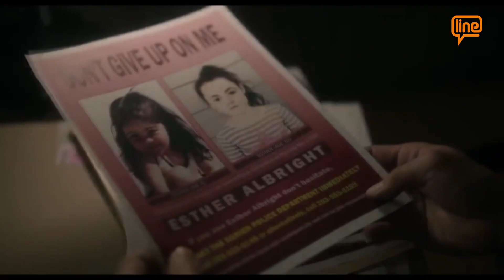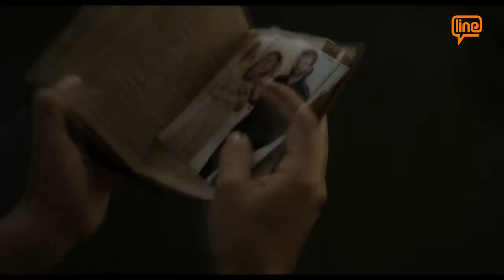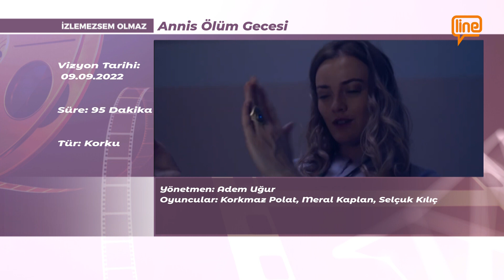İZLEMEZSEM OLMAZ - 17